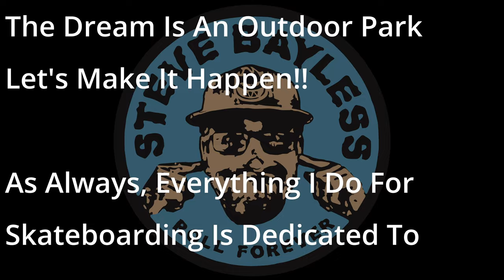Hannes Ebegard at Bingan Skate Hall, Gotland, Visby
This is a video I made with Hannes Ebegard who is a local Skateboarder on the island of Gotland, Sweden.

Gotland is a tiny island in the Baltic Sea with little to no Skateboarding opportunities or Skate-parks. Gotland Skateboarding Group has been trying to get an outdoor Skate-park for many years now.

The SKate Hall you see in this video is an old Supermarket that we have rented. The building will get demolished in a couple of years to make way for apartments and we will be homeless!

If you would like to help us we have a Facebook group here:

If you are ever on Gotland and fancy a Skate then look us up!

Paula Watson: A little bird told me
Canned Heat: Going up the country